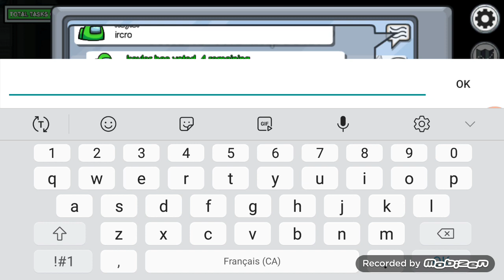among us tout les map partie 2